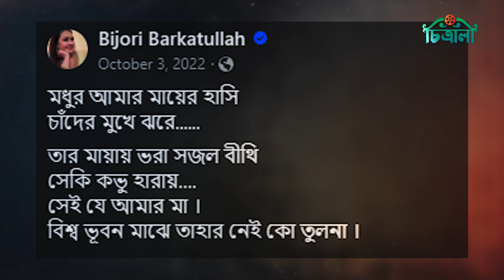জিনাত বরকতউল্লাহ: নৃত্যাঙ্গনের নক্ষত্রের জন্মদিন | Zeenat Barkatullah | Birthday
নৃত্যকে বলা হয় সব শিল্পের জননী। আর বাংলাদেশের নৃত্যাঙ্গনকে যারা আগলে রেখেছিলেন তাদের মাঝে অন্যতম সদ্য প্রয়াত জিনাত বরকতউল্লাহ।

একুশে পদকপ্রাপ্ত কিংবদন্তী এই নৃত্যশিল্পীর আজ জন্মদিন। বেঁচে থাকলে আজ তার  বয়স হতো ৭২ বছর। দীর্ঘদিন ধরে অসুস্থ থাকার পর জন্মদিনের ঠিক ১৩ দিন আগে ২০ সেপ্টেম্বর জীবনাবসান ঘটে তার।